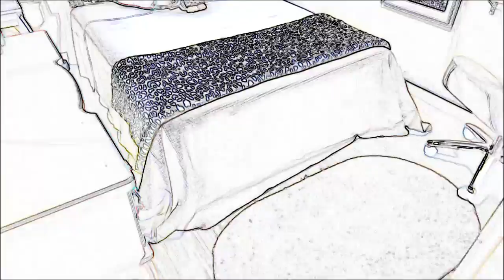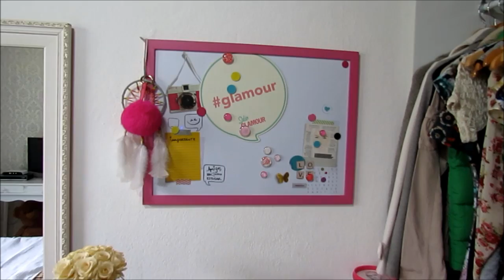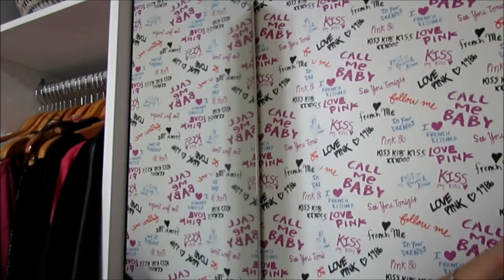Tour Pelo Quarto por Madú Avila